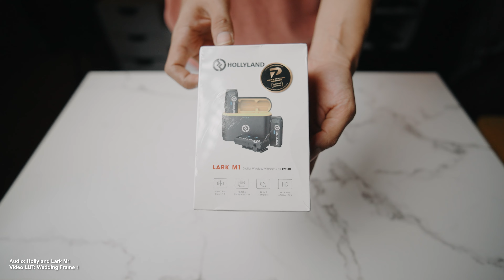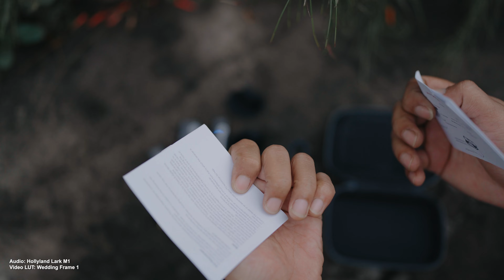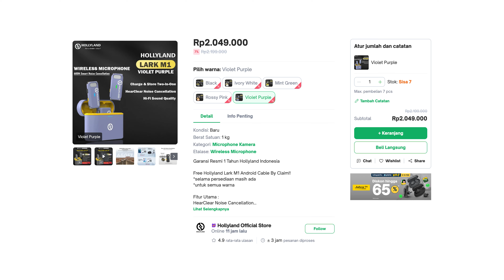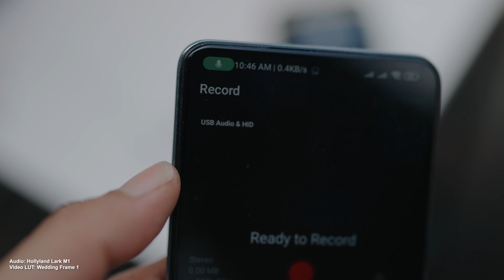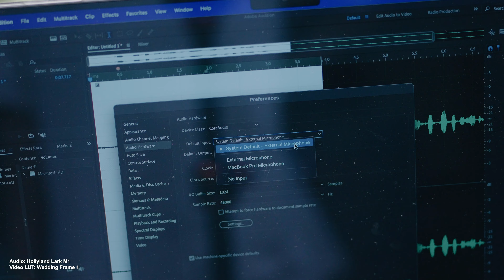Wireless Lavalier Lark M1 Microphone @hollylandtech PT. Denka Pratama Indonesia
MICNYA BELI DISINI